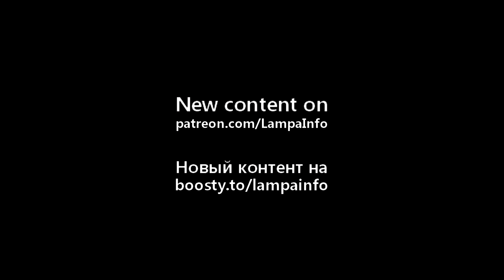Полеты Су-57 и соперничество с F-35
Опубликованы официальные кадры полета российского истребителя пятого поколения Су-57 в Индии на выставке Aero India. Самолетом управляет летчик-испытатель, Герой России, Сергей Богдан. Ожидается что на Aero India будет состязание между двумя самыми совершенными в мире истребителями пятого поколения, российским Су-57 и истребителем F-35 Lightning II США. Обе страны будут соревноваться, за право пополнить будущий парк истребителей ВВС Индии. Оба самолеты имеют в чем то преимущество и недостатки. Скорость Су-57 до 2450 км/ч, F-35 до 1930 км/ч, у Су-57 два двигателя, это повышает выживаемость самолета. Так же в ближнем бою, Су-57 более маневренный. Оба самолета малозаметны для РЛС, но считается что F-35, имеет меньшую заметность, так как, построен с малым радиолокационным сечением (RCS), и покрыт радиопоглощающими материалами. Стоит отметить, покрытие F-35 восприимчиво к солнечному свету, соленому ветру и полету на сверхзвуке, оно начинает слазить, его нужно обновлять каждые 2–3 года. При хранении самолета на солнце, покрытие портится за 3 месяца. Выпуск F-35 уже налажен, а производства Су-57 только начало увеличиваться. У F-35 более продвинутая электроника, но до сих пор с ней есть проблемы, об этом много информация в сети. Самая дальнобойная американская ракета AIM-54 Phoenix, класса "воздух-воздух", имеет дальность полета до 184 км. Ракеты Р-37М, самолетов Су-57, могут поражать крупные цели на дальности до 400 км, информация о них есть на канале. Ориентировочная стоимость: Су-57 около 35-40 миллионов долларов, F-35 от 80 до 100 миллионов долларов. По последним новостям, Су-57 — отличный манёвренный истребитель пятого поколения и Индии нужен подобный, сообщил индийский маршал авиации Анил Чопра.

Источник ОАК